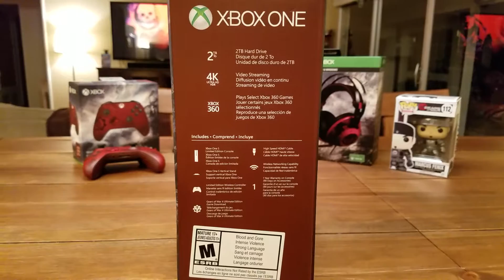Gears of war 4 Xbox one S limited edition unboxing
My first special edition xbox